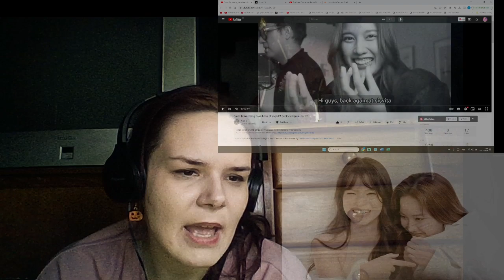【NEWS!】Smaller But Better Location? Changes Again In Freen's Indonesia Fanmeeting! REACTION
Freen fanmeeting have been changed?! Becky will join there?!